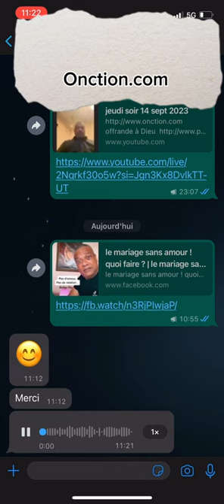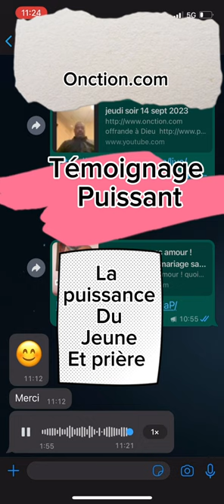témoignage sur le jeûne et la prière